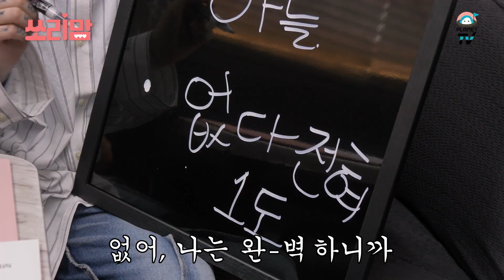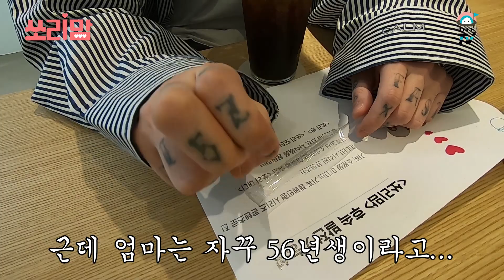ENG SUB[쏘리맘 비하인드] 적중률 100%? 궁예도 울고 갈~ 무근본! 논리갑! 맘심법!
참여하고 싶으신 분들은 감상평과 함께 댓글 남겨주세요!
댓글 참여자 100명이 넘으면 다음 촬영장소가 공개됩니다!
쏘리맘 1화
효마스터 탄생 비하인드 스토리 ★공개★

‘계획이 다 있는’ 논리 甲 슬리피?
맘퀴즈에 직접 도전하다!

매주 수요일 저녁 6시 ON AIR! 온에어

instagtam : @planettv350

구독! 좋아요! 댓글! 알람! 렛츠기릿~